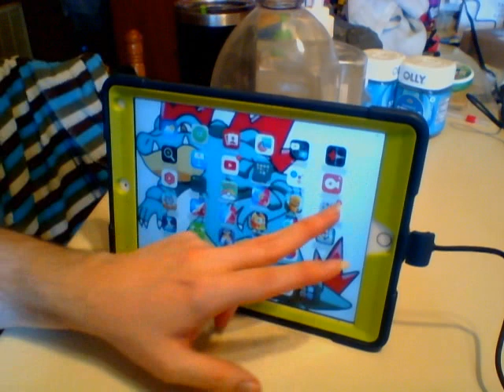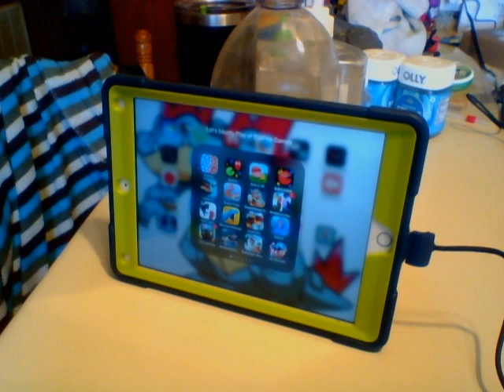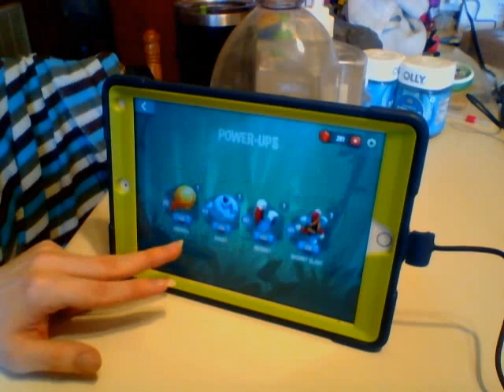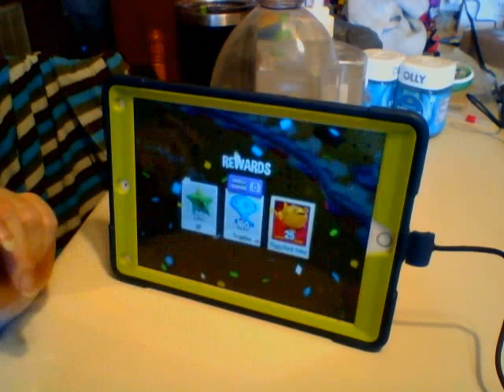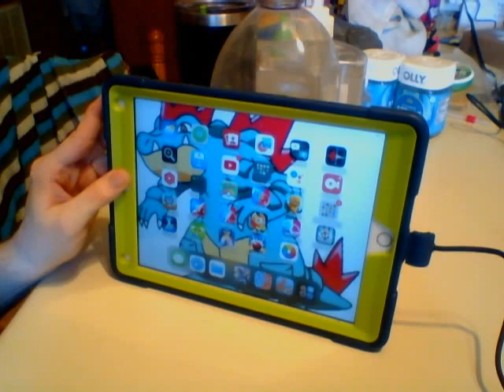Lets Mostly play Evopop part 474